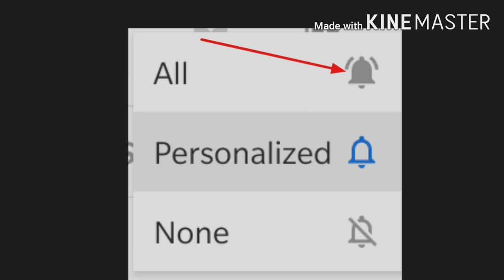ಸಾಯಂಕಾಲ ಸ್ನಾಕ್ಸ್ ಗಾಗಿ ಕಡಲೆ ಬೇಳೆ ಬಜ್ಜಿ (ಪಕೋಡ) | Chickpeas Bajji (Pakoda) for Evening Snacks.